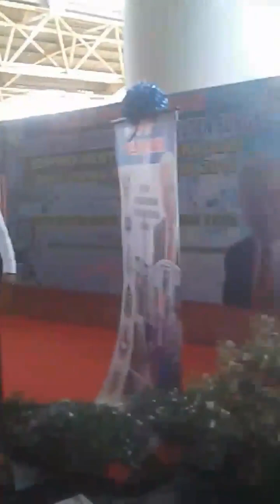safety campaign 20/5/2018